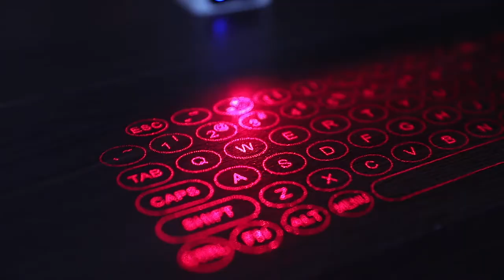Spacebar - Laser Keyboard